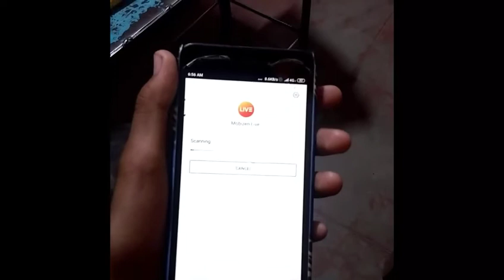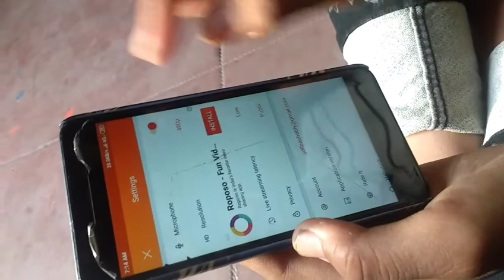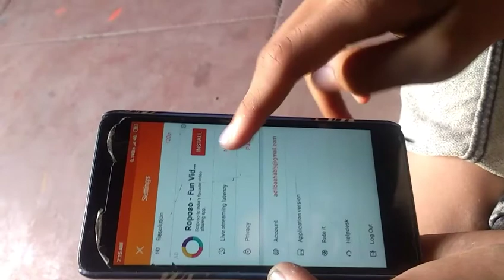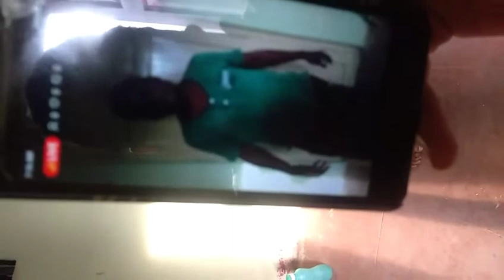How To Do Go Live Stream On Youtube App From Mobile Without Before Less Than 1k Subscribers | Hindi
Good Morning,
 how you can go do youtube live stream on youtube app application from android mobile smartphone without before less than 1k 1000 subscribers on your channel 2019.
Youtube recently changed rules restrictions on live steaming in 2019.

2) How To Go Live On YouTube App
3) Live Stream Youtube Rules Changed